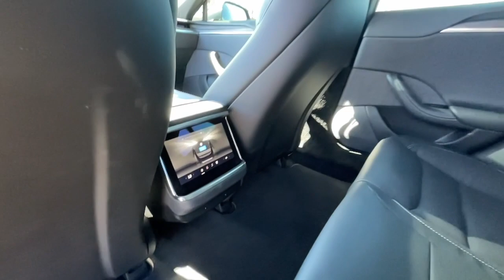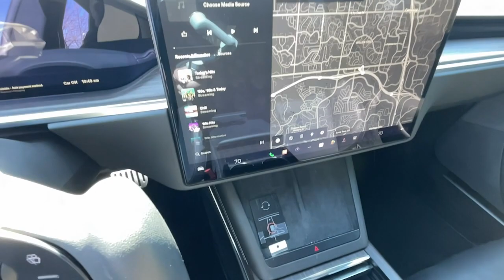2021 Tesla Model_S Lone Tree, Littleton, Denver, Englewood, Highlands Ranch MF453279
Midnight Silver Metallic Used 2021 Tesla Model_S Plaid available in 8201 Parkway Drive, Lone Tree, Colorado at John Elway Cadillac of Park Meadows. Servicing the Lone Tree, Littleton, Denver, Englewood, Highlands Ranch, CO area.

John Elway Cadillac of Park Meadows
8201 Parkway Dr
Lone Tree CO 80124

CLEAN CARFAX ONE OWNER! Elway Inspected and Protected Full Self Driving Capability Model S Plaid Electric ZEV 1020hp AWD Auto-leveling suspension Exterior Parking Camera Rear Full Self-Driving Capability Heated door mirrors Heated front seats Heated rear seats Lane Departure Warning System Navigation System Power Liftgate Premium Audio System Ventilated Front Bucket Seats Ventilated front seats Wheels: 21 Arachnid. 2021 Tesla Model S Midnight Silver Metallic Plaid AWD 1-Speed Automatic Electric ZEV 1020hpbrbrJohn Elway Inspected and Protected vehicles give you the confidence you need in purchasing a pre owned vehicle. All of our Inspected and Protected vehicles come with a 60 day/unlimited mileage powertrain warranty.John Elway Cadillac Dealer Denver  15 minutes from Downtown Denver! Financing Available.brbrRecent Arrival! Odometer is 4517 miles below market average!brbrbrVisit Colorados #1 Cadillac dealer and test drive this vehicle today. John Elway Cadillac of Park Meadows is only 15 minutes from Denver and with the largest Cadillac inventory in Colorado why go anywhere else? Our upfront discounted Elway Price is posted on every vehicle so that we ensure you get the best price for the best vehicle. Whether you are looking to purchase or leasewe have terrific financing available. John Elway Cadillac or Park Meadows is committed to outstanding customer service and we look forward to being your Cadillac dealer serving Denver Highlands Ranch Littleton Greenwood Village Centennial and the surrounding areas.